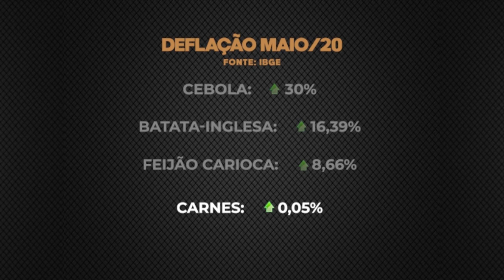Pelo segundo mês consecutivo, Brasil registra deflação